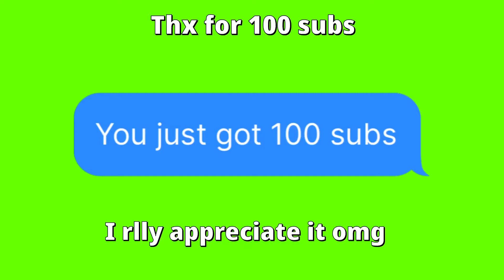100 subs got me like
OMG THNK YOU SO MUCHHHHHH